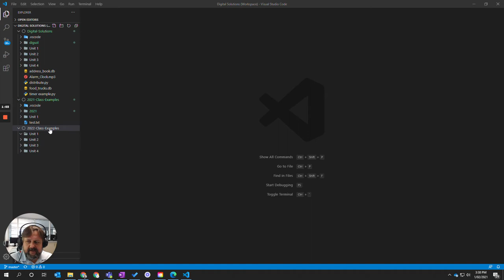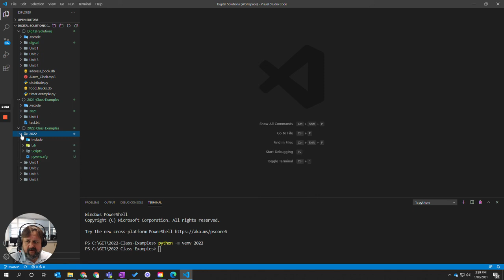Python - Setting up a virtual environment in VS Code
A short video showing how to create a Python virtual environment in Visual Studio Code